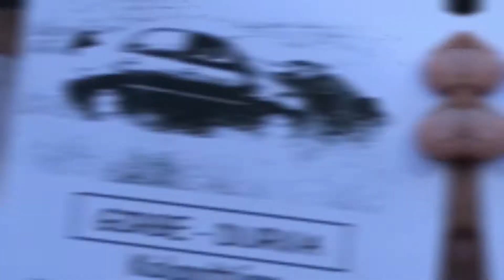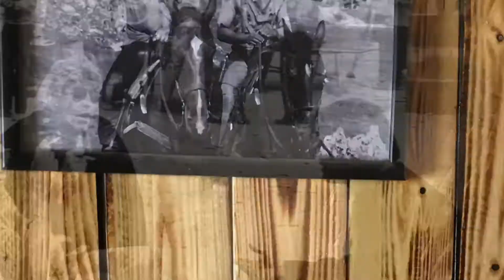XI. CCH Nyári Találkozó - első rész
XI. CCH Nyári Találkozó
Girbe-Gurba Kalandtúra IV. és Rolla Rutin IV.
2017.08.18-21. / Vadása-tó